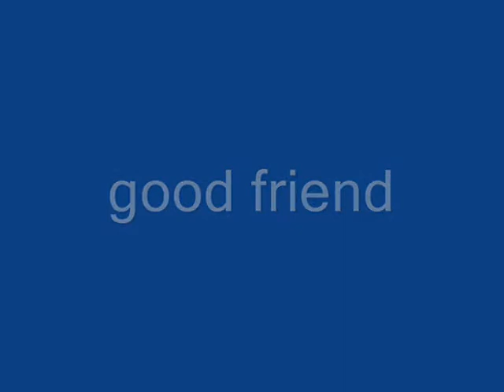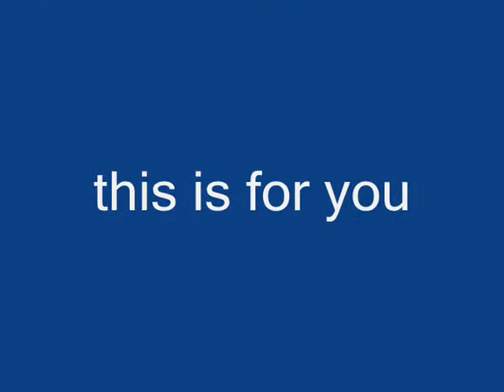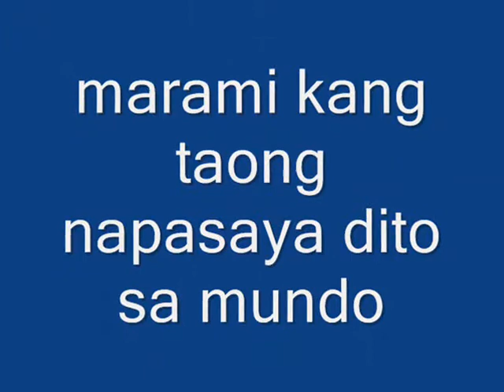osang TRIBUTE to TOMAS GONZALES (RIP) (KLOWNZ ZIRKOH THE LIBRARY & SITCOM LIVE)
march 26 2012 (saturday)  tribute to tomas gonzales from SATURDAY GROUP FAMILY in sitcom live in las pinas may you RIP